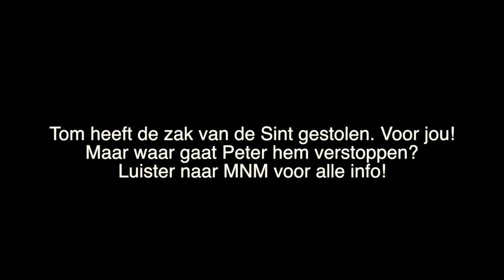MNM: Tom De Cock steelt de zak van Sinterklaas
Op 16 november 2013 kwam Sinterklaas aan in Antwerpen. Vorig jaar had Peter Van de Veire zich verstopt op de boot en stal hij de zak van de Sint. De pieten hielden hem dit jaar daarom extra in de gaten. Maar Peter had een plannetje..